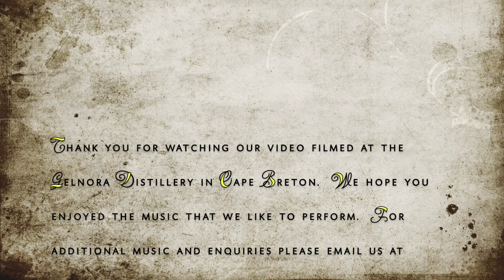Neil McDaniel & Kevin Levesconte